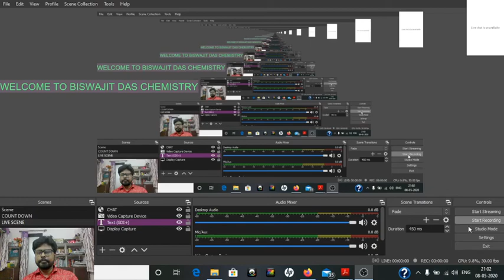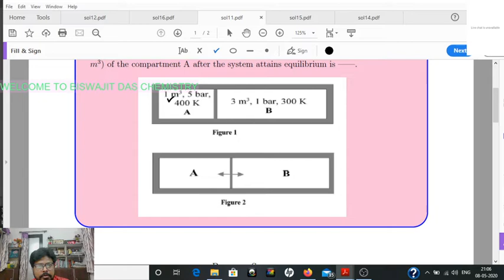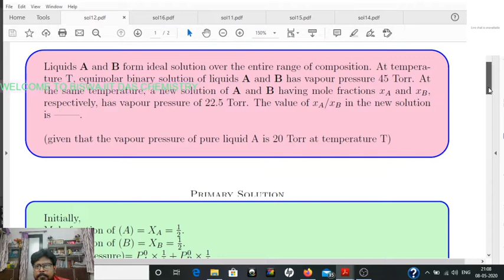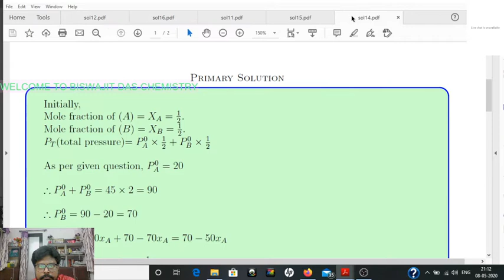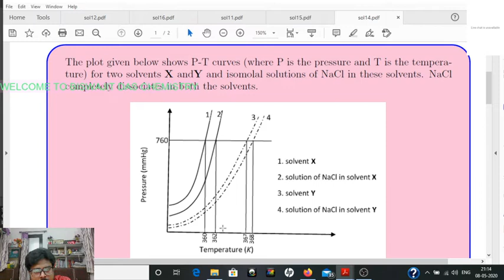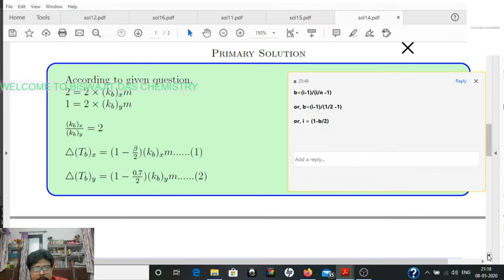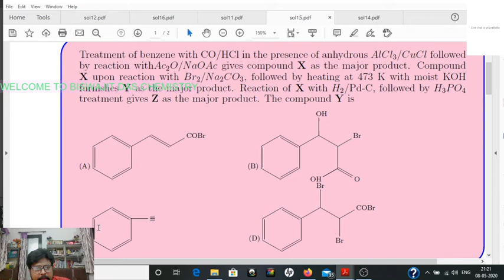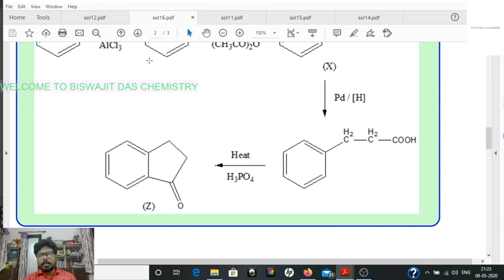MCQ QUESTIONS ll PREVIOUS YEAR ll ADVANCED ll NEET II MAINS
PRACTICE MAKES A MAN PERFECT. EVERYDAY 5 QUESTIONS ONLY BUT MANY POWERFUL CONCEPTS TO SOLVE THOSE PROBLEMS ARE DISCUSSED .